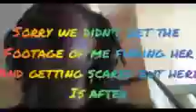Extreme Hide n' Seek ft. Koala Bakery | Looming With Leila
Hi humans!

Check out Koala Bakery! We will be doing the first video on there!

Thank you for all your support and views. Most people like the hauls and collection so I will do an updated collection.

I will still do looming videos even they though are not that popular. Live streams are coming soon.

If you get this video to 3 likes then we will do another colab with Koala Bakery.

If you want to see my dead channel it is Slimey Village.

Koala Bakery was on the last video posted on that channel. There are some good videos if you like slime and travelling.

Peace out ✌